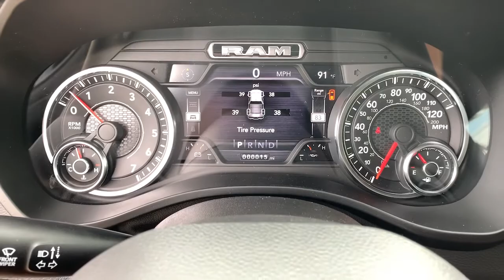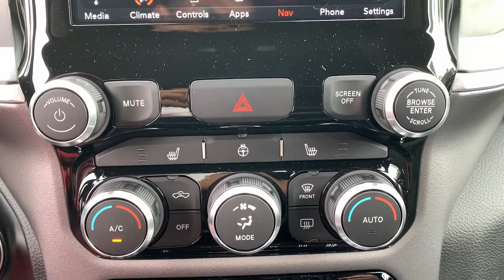2021 Ram 1500 Milford, Mendon, Worcester, Framingham MA, Providence, RI 21-1055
Diamond Black Crystal Pearlcoat New 2021 Ram 1500 available near me in Milford, Massachusetts at Imperial CDJR. Servicing the Mendon, Worcester, Framingham MA, Providence, RI area.
2021 Ram 1500 Big Horn/Lone Star - Stock#: 21-1055 - VIN#: 1C6SRFBT8MN809674

Imperial CDJR
18 Uxbridge Rd

Navigation, Heated Seats, 4x4, iPod/MP3 Input, Back-Up Camera, Bed Liner, NIGHT EDITION, TRANSMISSION: 8-SPEED AUTOMATIC (8HP7... BIG HORN LEVEL 2 EQUIPMENT GROUP, BED UTILITY GROUP, Trailer Hitch, RADIO: UCONNECT 4C NAV W/8.4 DISPLAY... ENGINE: 5.7L V8 HEMI MDS VVT, 9 AMPLIFIED SPEAKERS W/SUBWOOFER. Diamond Black Crystal P/C exterior, Big Horn trim. FUEL EFFICIENT 21 MPG Hwy/15 MPG City! Warranty 5 yrs/60k Miles - Drivetrain Warranty; brbrbrbrKEY FEATURES INCLUDEbrbr4x4, Back-Up Camera, iPod/MP3 Input Privacy Glass, Keyless Entry, Steering Wheel Controls, Child Safety Locks, Electronic Stability Control. brbrbrbrOPTION PACKAGESbrbrBIG HORN LEVEL 2 EQUIPMENT GROUP SiriusXM Radio Service, Rear Window Defroster, ParkSense Front/Rear Park Assist w/Stop, Rear View Auto Dim Mirror, Power Adjustable Pedals, For More Info, Call , Rear Power Sliding Window, Rear Dome w/On/Off Switch Lamp, Glove Box Lamp, Power 4-Way Driver Lumbar Adjust, 115V Auxiliary Rear Power Outlet, Media Hub w/2 Charge Only USBs, Power 8-Way Driver Seat, Auto Dim Exterior Driver Mirror, Heated Front Seats, Heated Steering Wheel, Foam Bottle Insert (Door Trim Panel), Class IV Receiver Hitch, Security Alarm, Black Premium Power Mirrors, Big Horn IP Badge, Remote Start System, SiriusXM Satellite Radio, Exterior Mirrors w/Supplemental Signals, Exterior Mirrors Courtesy Lamps, Air Conditioning ATC w/Dual Zone Control, 115V Auxiliary Power, ENGINE: 5.7L V8 HEMI MDS VVT Active Noise Control System, 180 Amp Alternator, Heavy Duty Engine Cooling, GVWR: 7,100 lbs, Dual Rear Exhaust w/Bright Tips, HEMI Badge, 26 Gallon Fuel Tank, NIGHT EDITION Tires: 275/55R20 OWL All Season, Black Headlamp Bezels, Exterior Mirrors Courtesy Lamps, Auto Dim Exterior Driver Mirror, Black Exterior Truck Badging, Anti-Spin Differential Rear Axle, Wheels: 20 x 9.0 Premium Paint/Polished, Exterior Mirrors w/Memory, Black Interior Accents, Dual Exhaust w/Black Tips, Power-Folding Mirrors, Body Color Front Bumper brbrbrbr.brbrThe Buy For Price reflects all applicable manufacturer rebates and/or incentives (not all will qualify) and is based on retail purchase with additional dealer discounts including a $1,000 Imperial Trade Assistance Bonus for qualifying 2010 or newer trades. Our specials are available exclusively through our phone and internet department. Price subject to change if manufacturer rebates change. Lease, business and fleet acquisitions may result in a different pricing and rebate structure. Price does not include tax, title, registration, and documentation fee or other applicable fees. Vehicle must be paid in full and take same day delivery from dealer stock. No wholesalers or dealers. Call or email our phone and internet team for the most current rebate information and Imperial discounts. Our price online is for our market area only. Price cannot be combined with any other discounts or promotions. Not responsible for typographical or pricing errors. May include vehicle demonstrators. StockPrice does not include tax, title, registration, documentation fee or other applicable fees, and includes our Imperial Trade Assistance Bonus of $1,000 for qualifying 2010 or newer retailable trades. To receive advertised promotional price, the vehicle must be paid in full and take same day delivery from dealer stock. Call or email our phone and internet team for the most current rebate information and Imperial discounts. Price cannot be combined with any other discounts or promotions and is subject to change based on market value at any time without notice, customer must mention promo code in order to qualify for internet special discount. The information contained herein is deemed reliable but not guaranteed, dealer not responsible for any misprint involving the price or description of the vehicle, it's the sole responsibility of buyer to physically inspect and verify such information prior to purchasing. Tran
Quick Order Package 25Z Big Horn,3.21 Rear Axle Ratio,3.92 Rear Axle Ratio,Anti-Spin Differential Rear Axle,Wheels: 18 x 8 Cast-Aluminum Painted,Wheels: 20 x 9.0 Premium Paint/Polished,Cloth Bench Seat,Big Horn Level 2 Equipment Group,Night Edition,Bed Utility Group,Snow Plow Prep Group,115V Auxiliary Power Outlet,9 Amplified Speakers w/Subwoofer,Front License Plate Bracket,ParkSense Front/Rear Park Assist w/Stop,Rear Wheelhouse Liners,Remote Start System,Trailer Brake Control,Radio: Uconnect 3 w/5 Display,Radio: Uconne